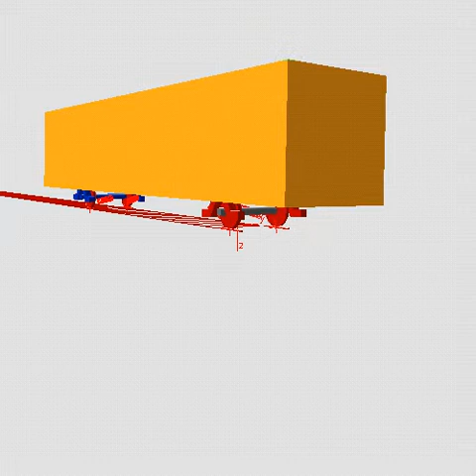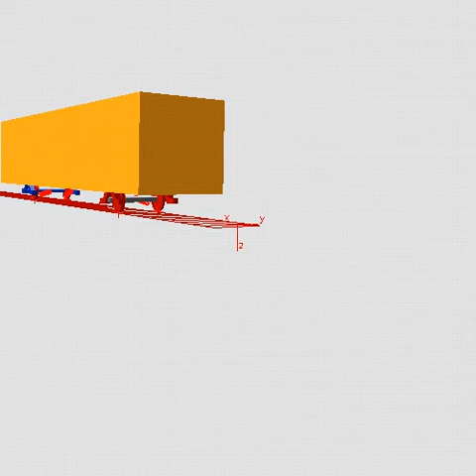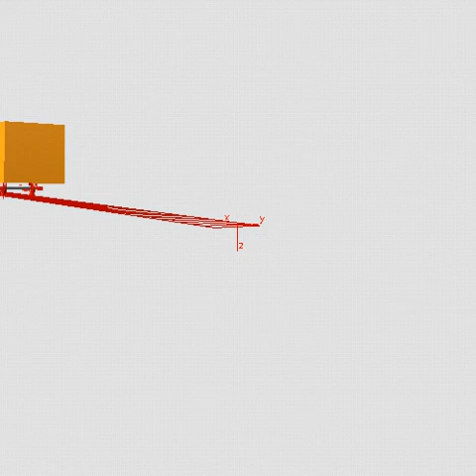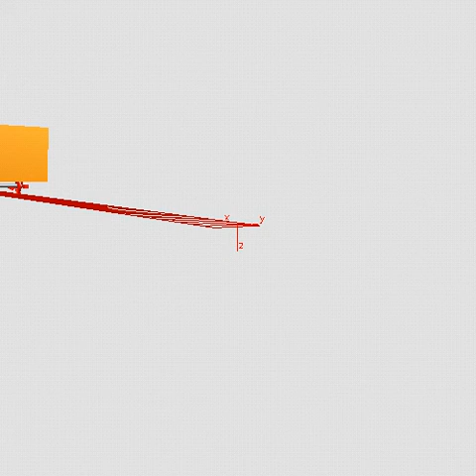M295 TH film